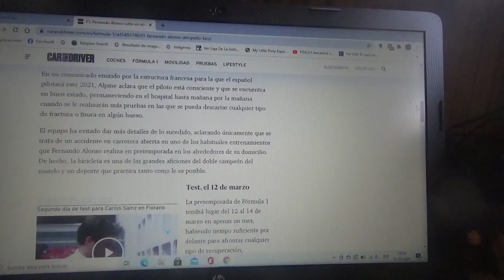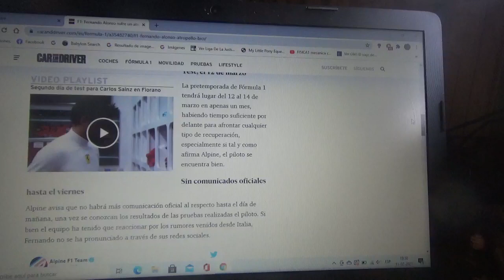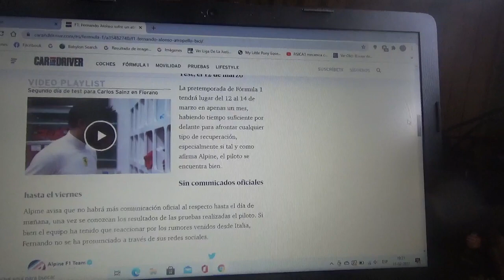Fernando Alonso fue atropellado en bicicleta en Suiza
El piloto español oriundo de Asturias entrenaba en bicicleta cerca de su hogar en Suiza cuando fue arrollado por un automóvil